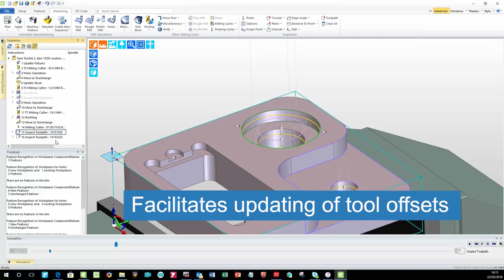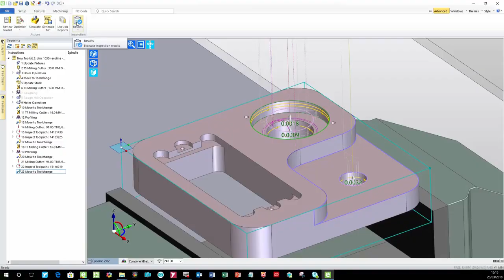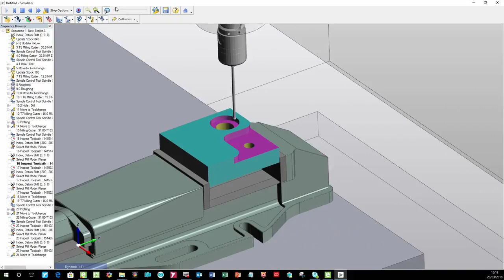Vero Inspect for on machine measurement ПО для измерения на станке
Edgecam Inspect combines industry leading metrology tools and know-how from Hexagon Manufacturing Intelligence with cutting edge manufacturing expertize from Vero Software.

Edgecam Inspect совмещает в себе ведущие промышленные метрологические инструменты и технологии Hexagon Manufacturing Intelligence с самым современным опытом работы в производстве от Vero Software.